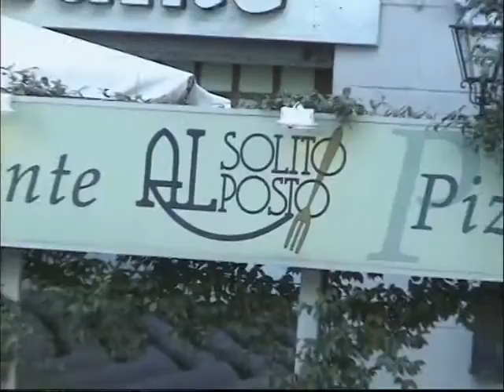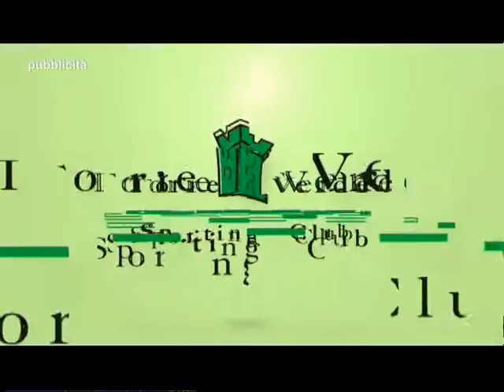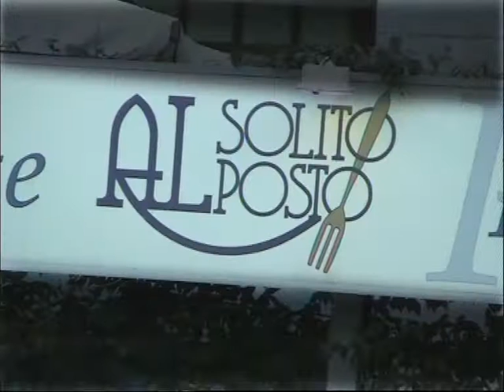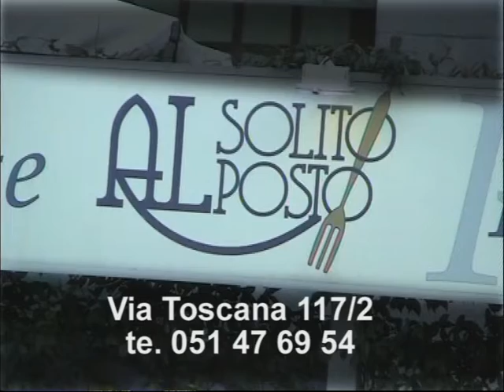442 del 07-09-2015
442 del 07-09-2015